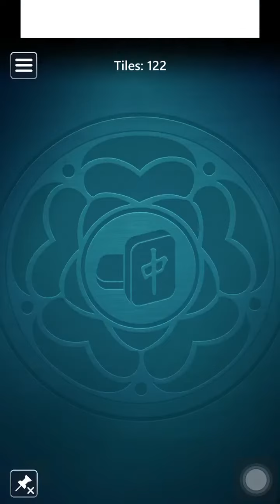Microsoft Mahjong Mobile|January 14,2024|Daily Challenges|Classic Easy